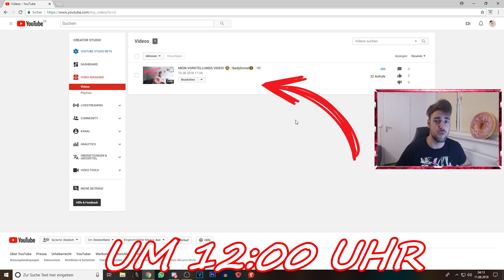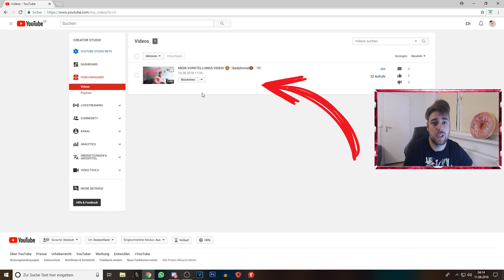NEUER KANAL! 😱 | IN DER BESCHREIBUNG 😍 | Bady🍩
🍩Bady🍩

Wenn euch das Video gefallen hat würde ich mich sehr über ein kostenloses ABO,KOMMENTAR und einen LIKE freuen.Lasst mir gerne Verbesserungsvorschläge da.👍🏻

►Wenn euch gefällt was ich mache könnt ihr gerne meine Videos, Streams etc. teilen, liken und kommentieren!

Fragen? einfach in die Kommentare schreiben.

Aktiviert die Glocke🔔 um nix zu verpassen.

✘So kannst du den Stream und mich unterstützen❤